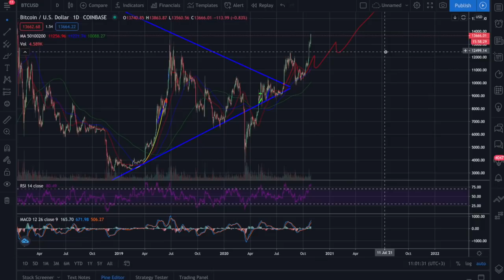Bugün Bitcoin Alınır Mı? Bitcoin Almak İçin İyi Bir Zaman Mı?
Bitcoin (BTC) Fiyatları TL bazında rekor kırarak 114.000 TL'leri buldu. Dolar bazında ise Bitcoin 13.600 dolarlar ile 2019'dan bu yana en yüksek seviyesine tekrar ulaşmış oldu. Bununla birlikte ilk kez Bitcoin alacak insanların hepsinin aklında aynı soru var: Bugün Bitcoin Alınır Mı? Bitcoin Almak İçin Ne Yapmak Lazım? Bitcoin fiyatları daha yükselecek mi? Bitcoin Dolar bazında rekor tazeleyecek mi? Bitcoin neden yükseliyor?

Tüm bu soruların cevabı ve haftanın önemli haberleri için Kripto Emre'yi takip edin!